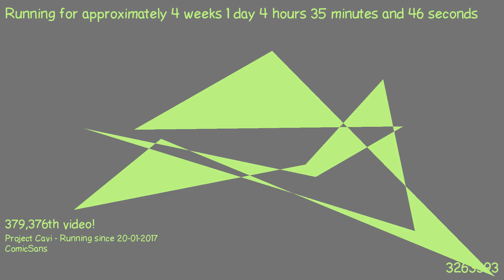1487472000 - Webdriver Cavi - H2